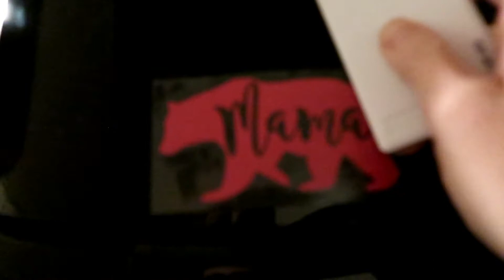DAY IN THE LIFE| TARGET HAUL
Hey guys!! My name is Devin and you'll find all things cleaning motivation, motherhood, and lifestyle on my channel!

Today I take you along as we go to an interactive learning place and of course TARGET. I also share my favorite new SUPER EASY instapot recipe.

INSTAPOT CHICKEN AND RICE
frozen chicken breasts
1 cup chicken broth
garlic chicken rub (generous amount)
cook on high 10 minutes
let pressure naturally release for 5 minutes

RICE
2 cups rice
2 cups water
pinch of salt
high for 10 minutes
naturally release pressure for 5 minutes